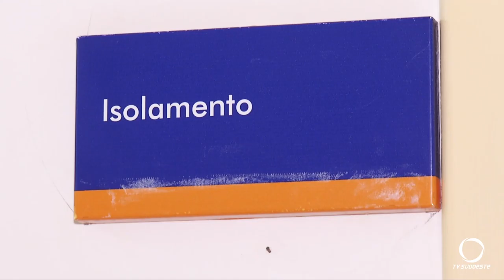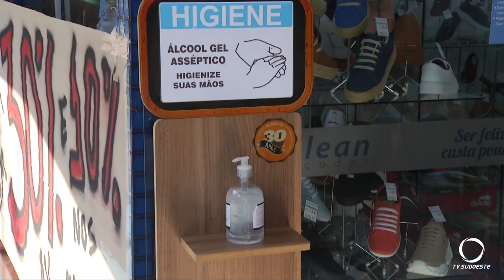Beltrão volta a registrar aumento de casos de Covid.